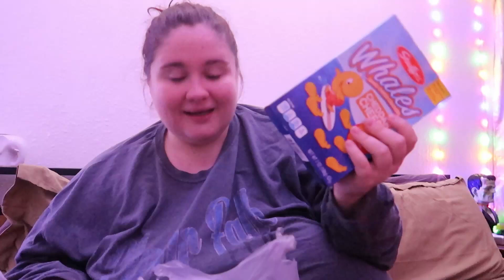Build A Spooky Blanket Fort With Me! | Haunted Mansion Movie Marathon | Vlog-o-ween Day 25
Happy Halloween! In today's vlog, we continue our annual tradition of making a spooky blanket fort and having a Halloween movie marathon. However, this year, we are challenging ourselves and moving our fort to the bedroom. Come along as we work in a new space and have a haunted mansion movie marathon!!